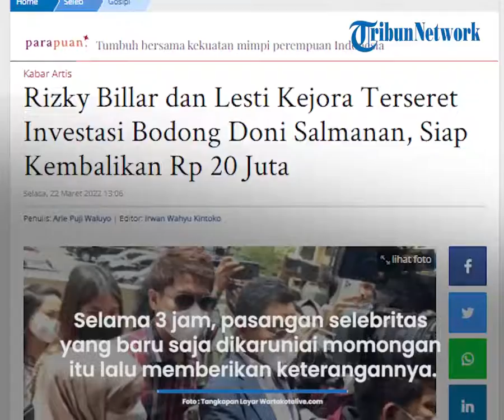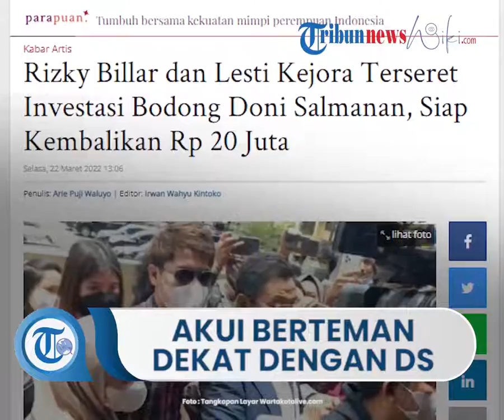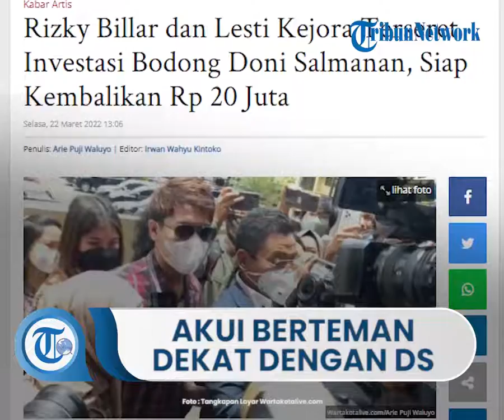Rizky Billar Mengaku Dekat Doni Salmanan hingga Dapat Kado Uang saat Menikah: Tak Pernah Menyangka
TRIBUN-VIDEO.COM, JAKARTA - Pemain sinetron Rizky Billar mengaku berhubungan dekat dengan Doni Salmanan.

Saking dekatnya, Rizky Billar mengundang Doni Salmanan datang ke pesta pernikahannya dengan Lesti Kejora di Bandung, Jawa Barat.

Saat ini Doni Salaman ditahan polisi setelah ditetapkan sebagai tersangka kasus investasi bodong Quotex.

"Saya kenal DS (Doni Salmanan) dari salah satu teman saya," kata Rizky Billar setelah memberi keterangan didepan penyidik Bareskrim Polri, Selasa (22/3/2022).

"Saya hanya berpikir, saat itu kenal untuk menambah pertemanan dan rezeki saja," lanjutnya.

Rizky Billar membenarkan menerima uang dari Doni Salmanan sebagai kado pernikahan.

"Mudah-mudahan kejadian ini membuat DS (Doni Salmanan) jadi pribadi yang lebih baik lagi," ujar Rizky Billar.

Lesti Kejora juga tidak pernah menyangka terseret kasus dugaan investasi bodong Doni Salmanan.

Selama ini Lesti Kejora melihat pertemanan Doni Salmanan dengan Rizky Billar, suaminya.

"Nggak menyangka saja akan seperti ini," kata Lesti Kejora yang tidak pernah tahu asal uang yang diberikan Doni Salmanan sebagai kado pernikahannya itu.

"Kalau dikasih rezeki, ya bersyukur saja," ucap Lesti Kejora yang juga tidak pernah tahu latar-belakang usaha yang dilakoni Doni Salmanan.

Selama 3 jam, pasangan selebritas yang baru saja dikaruniai momongan itu memberikan keterangannya di depan penyidik terkait kasus Doni Salmanan.

"Kami singgung Rp 10 juta berdasarkan penjelasan DS (Doni Salmanan)," kata Rizky Billar.

Sebelumnya, Rizky Billar dan Lesti Kejora mengaku menerima uang saweran pemberian Doni Salmanan senilai Rp 20 juta.

Saat ini mereka menjelaskan ulang bahwa uang pemberian Doni Salmanan hanya dapat Rp 10 juta.

Rizky Billar merasa salah menghitung uang dari Doni Salmanan sebagai kado pernikahannya dengan Lesti Kejora.

"Ketika ditanya penyidik, keterangan DS hanya memberikan uang Rp 10 juta, tidak sampai Rp 20 juta," ucap Rizky Billar yang mengaku kenal Doni Salmanan.

Perkenalan itu membuat Rizky Billar mengundang Doni Salmanan datang ke acara pernikahannya.

"Saat saya menikah, DS memberikan amplop Rp 10 juta," ujar Rizky Billar.

Artikel ini telah tayang di WartaKotalive.com dengan judul Rizky Billar Akui Berteman Dekat dengan Doni Salmanan hingga Dapat Kado Uang Rp 10 Juta Saat Menikah,